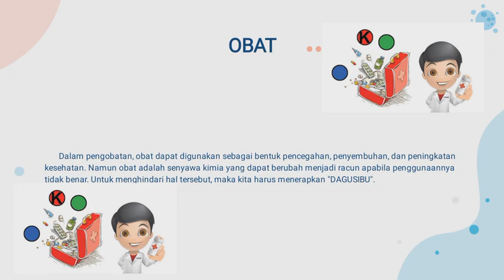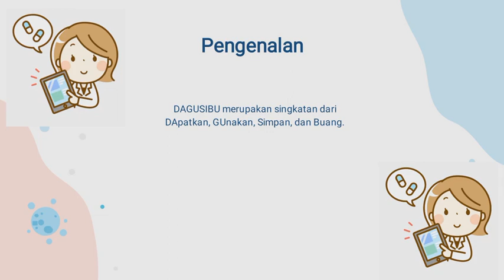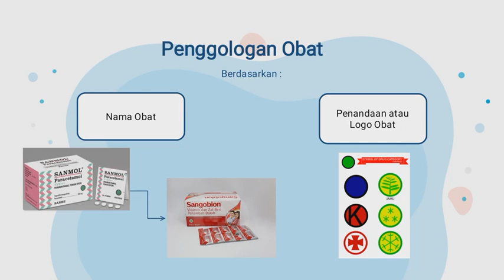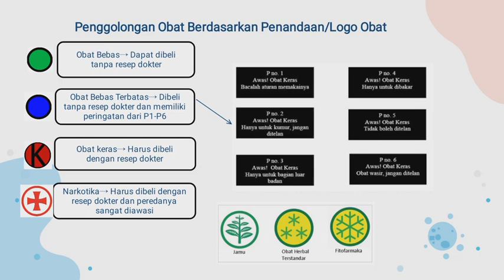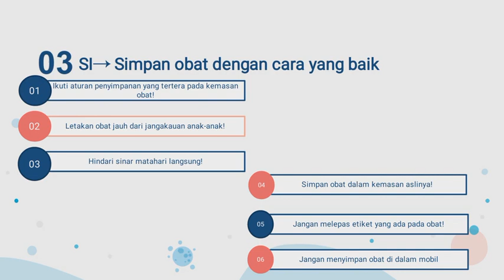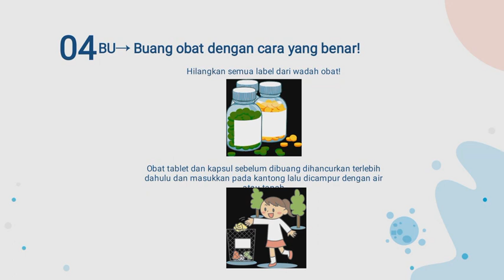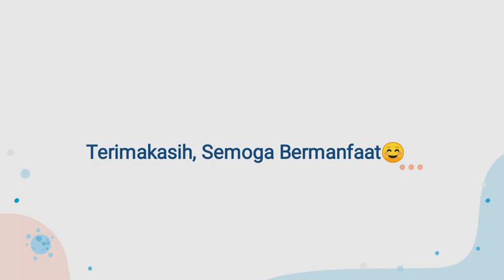DAGUSIBU | semua tentang farmasi, apoteker, farmakologi, farmasetika, obat, ilmu resep, meracik